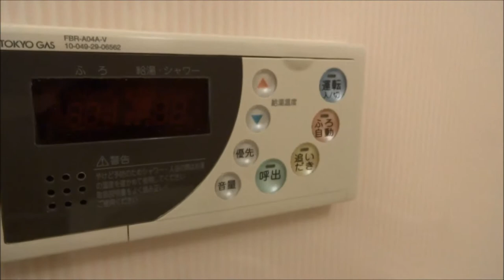Park Axis Tameike sanno｜1LDK 44.31m2｜Akasaka Tomo Real Estate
パークアクシス溜池山王のことなら、赤坂専門　Tomo Real Estateへ
パークアクシス溜池山王は溜池山王駅徒歩2分
2005年築のペット可賃貸マンションです。
ペットは小型犬・ネコ計２匹迄飼育可能です。

Park axis Tameike-sanno is a rental apartment.
2 min. from Tameike-sanno station.

Akasaka Tokyo.
Tomo Real Estate Co., Ltd.
1st floor 9-1-26 Akasaka Minato-ku Tokyo